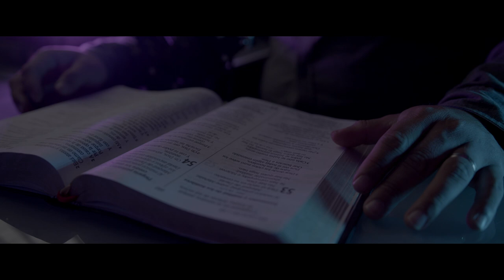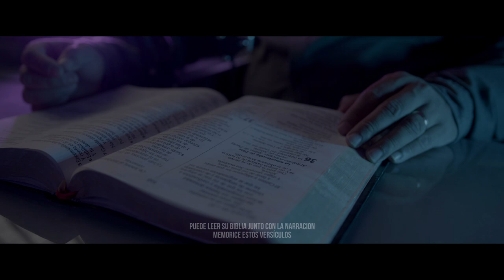Dios te habla hoy: Salmos de protección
Lee y medita en los salmos, entiende el amor De Dios y la protección hacia sus hijos.
Medita y memoriza los versículos para ponerlos en práctica en tu vida diaria.

** Los videos y la narración son autoría nuestra y tienen derechos de autor.